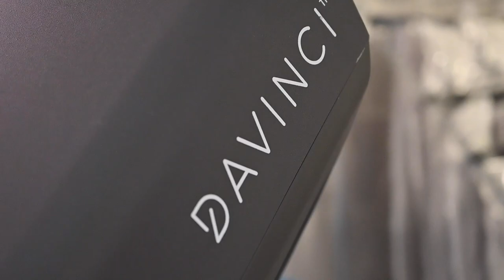Mount Sinai Robotic Surgical Oncology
At Mount Sinai, our Surgical Oncology team utilizes cutting edge robotics equipment to ensure thoughtful, individualized care. See what sets our institution apart as a surgical leader for more information.